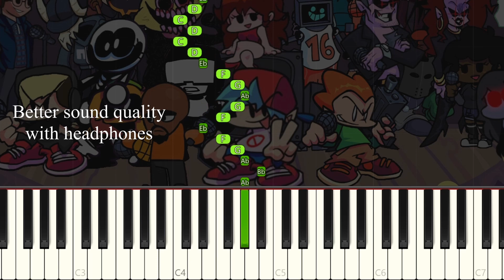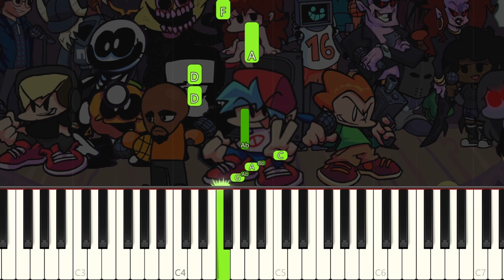Friday Night Funkin - Crucify (VS Fever) - VERY EASY Piano Tutorial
Learn how to play the Friday Night Funkin - Crucify (VS Fever) on piano with this Synthesia very easy piano tutorial! Enjoy! :)